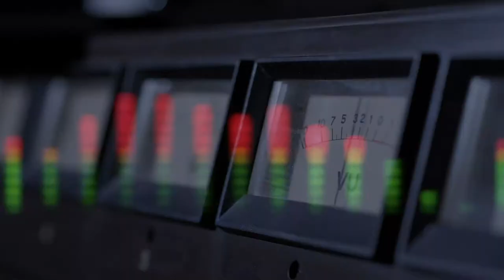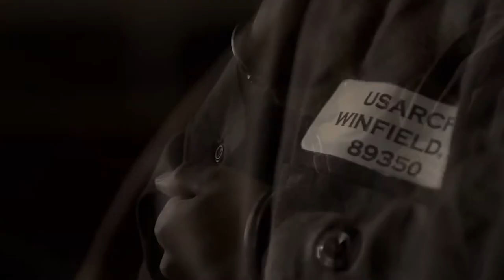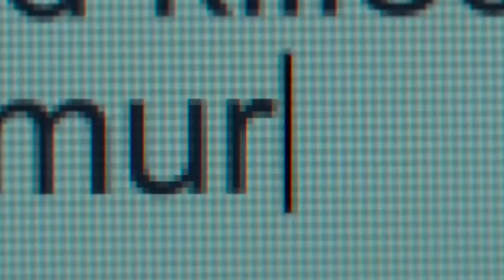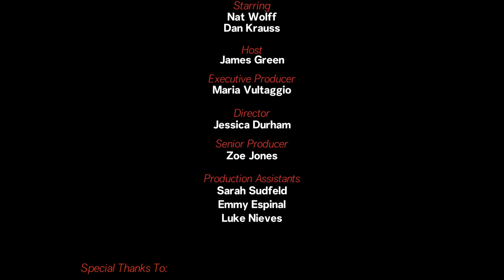Nat Wolff and Dan Krauss S1 E3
The Kill Team' Star Nat Wolff on the Need to Protect Whistleblowers